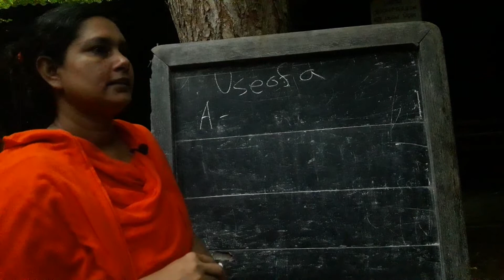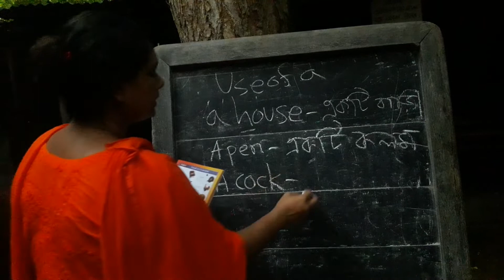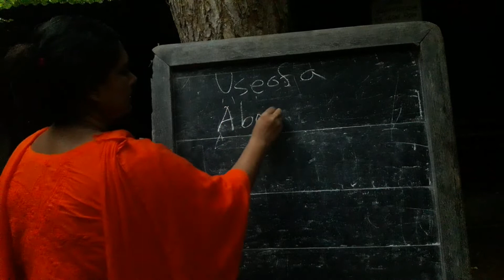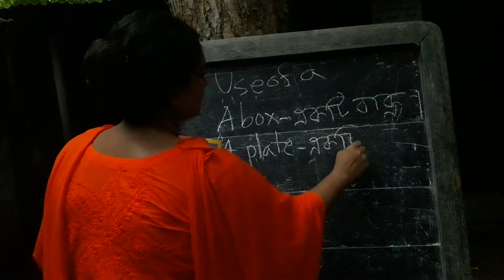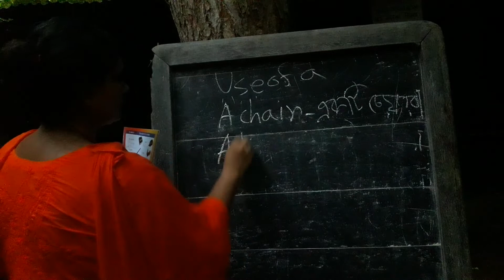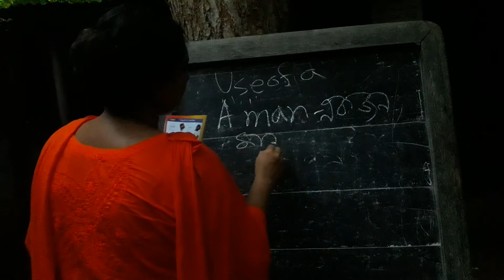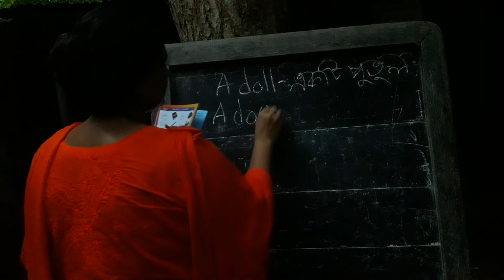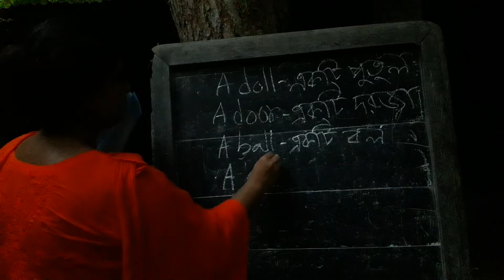Use of A.